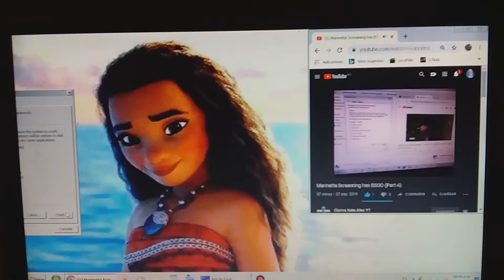Marinette Screaming Has BSOD Part 4 of 7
Next: Marinette Screaming Has BSOD Part 5 of 7

(Courtesy) Clarina Nate Alter YT

The Audio Has Silence.